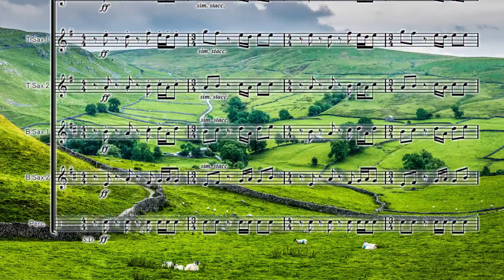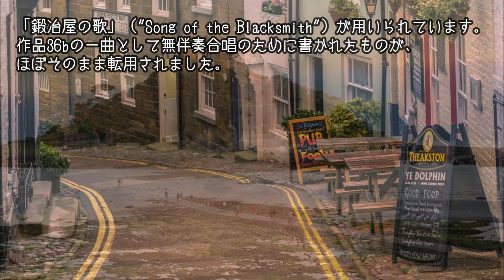サックス八重奏+ 第二組曲 作品28 から第3楽章 鍛冶屋の歌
Suite for Military Band　Op.28
3.Song of the Blacksmith
Gustav Holst

編成はソプラノ2本、アルト2本、テナー2本、バリトン2本に加えて打楽器1～2名です。
クラリネット八重奏版、木管八重奏版、金管八重奏版は発売中です。
上記4種類の各編成五重奏で第一組曲も発売中です。

ホルストのイギリス情緒豊かな名曲を、ぜひお楽しみください。

吹奏楽のための第二組曲（Suite for Military Band）作品28は、グスターヴ・ホルストが作曲した吹奏楽のための組曲です。
第1組曲変ホ長調作品28aと第2組曲ヘ長調作品28bの2曲があります。

当時はまだ吹奏楽というジャンルが完全には確立されておらず、イギリス軍楽隊もオーケストラからのアレンジ曲などを中心に演奏していました。
そんな中でホルストは管楽器と打楽器の編成からなる「第1組曲」「第2組曲」を書いたわけですが、やはり編成の関係もあって作曲された当初から
すぐに取り上げられたわけではありませんでした。
しかし、1920年代に入ってから公の場で演奏されるようになってくると、「第1組曲」「第2組曲」共に徐々に評価を上げるようになります。
そしてついには他の作曲者にも管楽器・打楽器の編成で独自の曲が構成できることを認識させるに至ります。
そういった点でホルストが吹奏楽の歴史において果たした役割は非常に大きいと言えるでしょう。
「吹奏楽の原点」とでも言ってもよい作品です。

ホルストは吹奏楽曲を複数残していますが、これらの組曲はその中でも初期の作品であり、ブラスバンドのための『ムーアサイド組曲』（1928年）などより
20年ほど前に書かれました。フレデリック・フェネルは「この作品における楽器法は、バンド編成を念頭に考え抜かれている」
「もしこのスコアを真に理解したならば、それは音楽と指揮というものすべてを理解したのと同じだ」と述べていて、
レイフ・ヴォーン・ウィリアムズの『イギリス民謡組曲』、パーシー・グレインジャーの『リンカンシャーの花束』などと並び、
吹奏楽の分野における古典的な演奏会用作品としてきわめて重要な作品です。
2曲を揃えた世界初録音は、フェネルとイーストマン・ウィンド・アンサンブルによって1955年に行われました。

第2組曲
1911年に現在の第3楽章を欠いた3楽章の形で作曲され、1921年に軍楽隊の編成が変更されたことを反映してか、
1922年に改訂が行われました。
現行の形での初演は1922年6月30日にロイヤル・アルバート・ホールで、王立軍学学校の吹奏楽団によって行われています。
1922年に出版され、コールドストリームガーズのバンドマスターを務めていたジェイムズ・ウィンドラム（James Causley Windram）に献呈されました。
1923年には初録音、1924年にはラジオ放送が行われ、第1組曲よりも早く一般に知られていました。

各楽章はそれぞれイングランドの民謡や舞曲に基づいて構成され、ホルストのそれへの関心の高さが窺えます。
民謡素材はジョージ・ガーディナー博士（Dr. George B. Gardiner）がハンプシャーで採譜したものからとられました。
用いられた民謡のいくつかは『6つの合唱曲』作品36b（1916年）でも扱われています。
のちにゴードン・ジェイコブによって『ハンプシャー組曲』（"A Hampshire Suite"）として管弦楽に編曲されています。

第1楽章 マーチ (March)
Allegro ヘ長調 - 変ロ短調 - ヘ長調 2/2拍子 三部形式
「グローリシャーズ」（"Glorishers"）と呼ばれるモリス・ダンス（英語版）の旋律、「スワンシー・タウン」（"Swansea Town"）と呼ばれる水夫の歌（Sea Shanty）、
「クローディ・バンクス」（"Claudy Banks"）が用いられています。

第2楽章 無言歌 （Song without Words "I'll love my love"）
Andante ヘ短調 4/4拍子
「私の恋人を愛す」（"I'll love my love"）が用いられています。

第3楽章 鍛冶屋の歌 （Song of the Blacksmith）
Moderato e maestoso ヘ長調 4/4拍子
「鍛冶屋の歌」（"Song of the Blacksmith"）が用いられています。
作品36bの一曲として無伴奏合唱のために書かれたものが、ほぼそのまま転用されました。

第4楽章 ダーガソンによる幻想曲 （Fantasia on the "Dargason"）
Allegro moderato ヘ長調 6/8拍子
「ダーガソン」（"Dargason"）と呼ばれる8小節の循環旋律が、冒頭から終結まで奏されています。
また「グリーンスリーブス」が対旋律に現れます。
弦楽合奏のための「セントポール組曲」の終曲にも転用されました。現行版は初稿よりも拡大されていて、
弦楽に移されたときのアイディアが改訂の際に採り入れられたと考えられています。

ホルストは1900年代中ごろに、学友のヴォーン・ウィリアムズらと共にイギリス各地の民俗音楽の採取と研究を行っていますが、
その優れた成果のひとつがこの組曲であると言えます。
　この作品の民俗的な節回しの旋律の醸し出す独特の哀感は、イギリス音楽ファンには堪えられない魅力です。
管楽器の表現力の豊かさも特筆すべきもので、吹奏楽の醍醐味を存分に味わえる作品でもあります。全曲の演奏時間は約12分です。